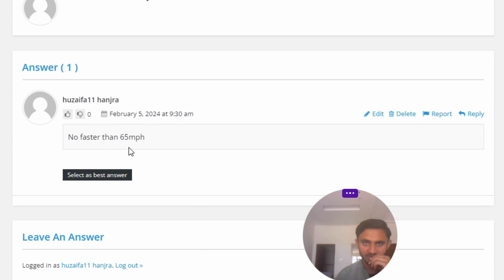You are driving on a freeway posted for 65 MPH. The traffic is traveling at 70 MPH.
You are driving on a freeway posted for 65 MPH. The traffic is traveling at 70 MPH. You may legally drive: